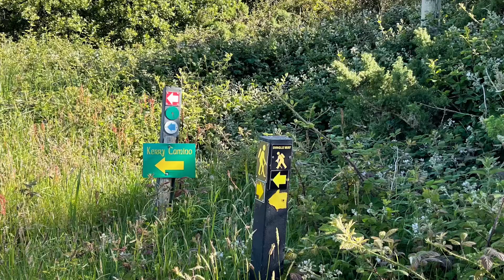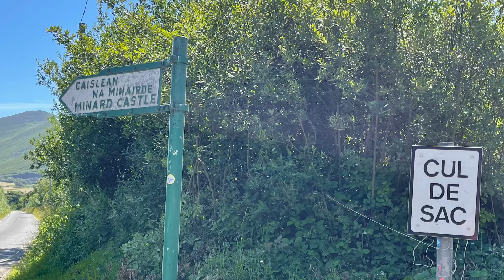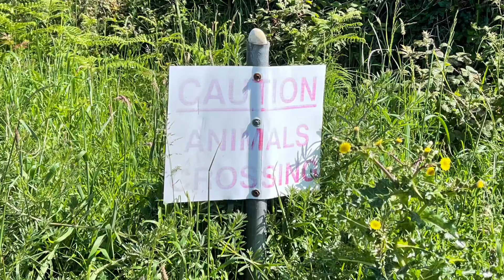The Dingle Way - Day 3 - Annascaul to Dingle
We hiked 16.8 miles today, we were scheduled for 14.4.  We did go past our lunch stop about half a mile, so that’s an additional mile and our B&B was another mile past town.
We stopped in Lispole for lunch.

Lots of road walking at the beginning and the end. The walk after lunch soon improved and we were in green pastures for a good while.

Our stay at Ardrinane House in Annascual was amazing.  Great hospitality by John. We missed his wife who I had communicated with via email.

We had views of an old castle and got to watch a sheep herder work some sheep with his dogs.

The weather was perfect today.